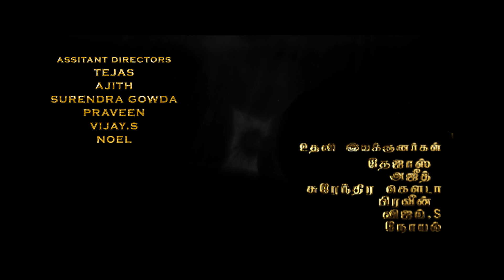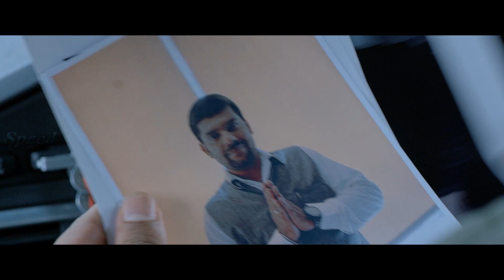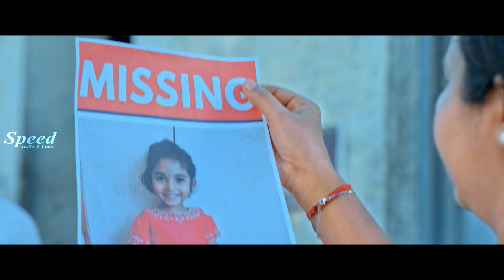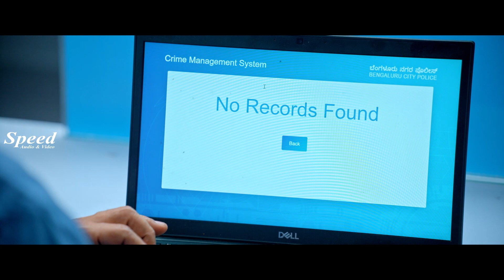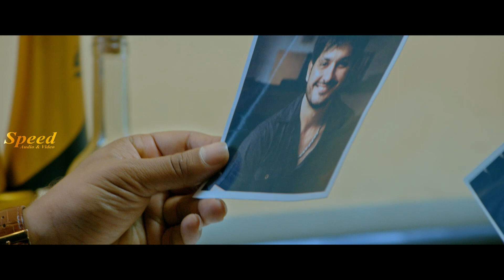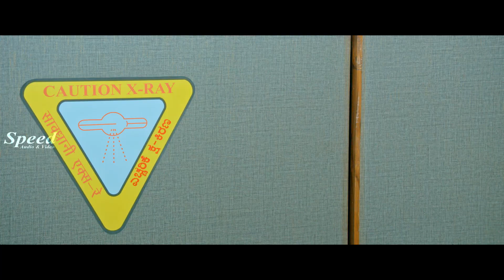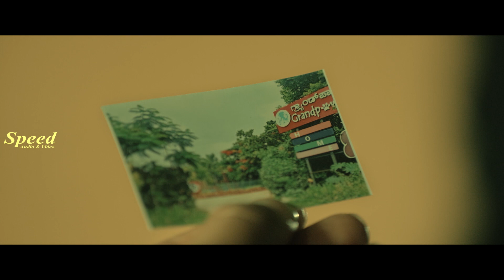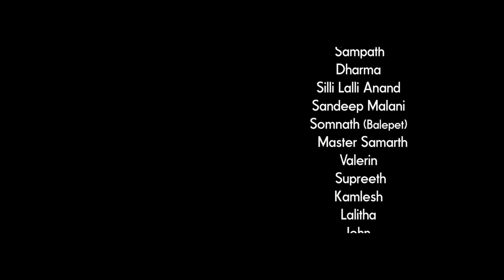Tamil Romantic Movie | Rewind Tamil Full Movie | Tamil Action Thriller Movie